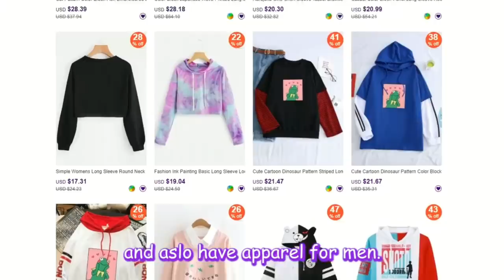The Hype House New TikTok Compilation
Hi, I hope that you enjoyed this TikTok Compilation
Your support is important to me, like this video please:)
Hype House is a popular tiktokers house that has a huge number of fans around the world. Alas, in several countries the TikTok was blocked and fans can’t watch TikToks of their idols (As well as many may not have TikTok due to a parental ban or other reasons).
Therefore, I make such TikTok Compilations so that people do not forget about their idols.

Follow Them On Tik Tok!

The Best TikTok Dance Compilation